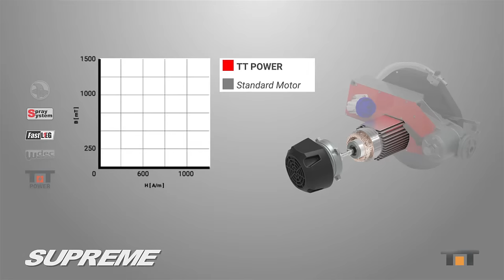Supreme 120s - Bridge saw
Bridge saw ideal for the building sector suitable for straight and 45° angle cuts of natural-stones, granite and marble slabs.
Equipped with:
- Single phase engine 230V 50Hz 3Hp/2,2 Kw with thermal and amperometrical protection
- Switch with release coil
- Overheat protection with manual reset
- Sliding cutting head and tilting engine
- Cutting progress system with hand wheel
- Laser instrument
- Kit wheels
- Adjustable legs
- Adjustable goniometer fence
- Water recycling pump type S3
Max cutting length: 120 cm
Max cutting depth at 90°: 8,5 cm
Max cutting depth
with 2 RUNS: 13,5 cm
Max cutting depth at 45°: 6 cm
Water tank capacity (min/max): 23/35 Lt
Water cooled
Disk Ø 300 mm not included
Three phase engine available upon request.

Segatrice a ponte ideale per il cantiere edile per il taglio diritto e a 45° di laterizi, pietre, materiali lapidei, mattoni e granito.
Equipaggiata con:
- Motore monofase 230V~50Hz 3Hp/2,2 Kw con protezione termica e amperometrica
- Interruttore di minima tensione
- Disgiuntore di corrente a riarmo manuale
- Testa di taglio scorrevole e motore basculante
- Avanzamento taglio con volantino
- Tracciatore laser
- Kit ruote
- Gambe regolabili
- Squadra goniometrica regolabile
- Pompa ricircolo acqua tipo S3
Lunghezza max di taglio 120 cm
Profondità max di taglio 90°: 11 cm
Profondità max di taglio in due passate: 18 cm
Profondità max di taglio 45°: 8 cm
Capacità vasca (min/max): 23/35 Lt
Lavora con acqua
Disco Ø350 mm non incluso
Disponibile, su richiesta, con motore trifase.